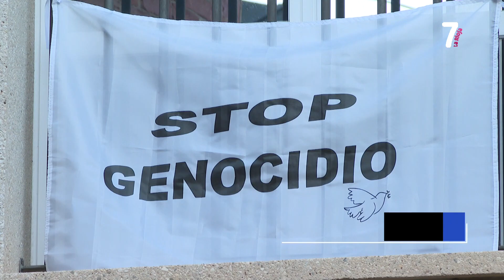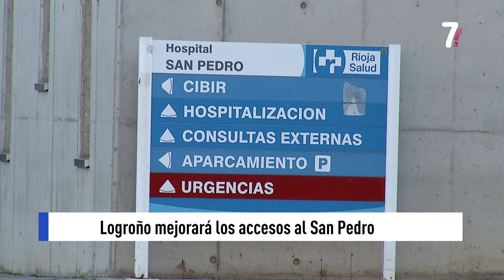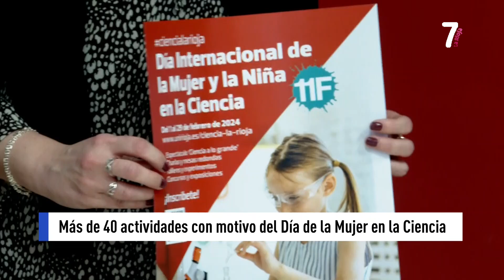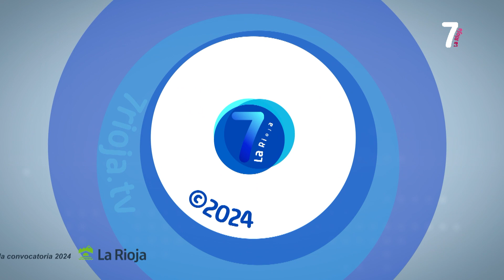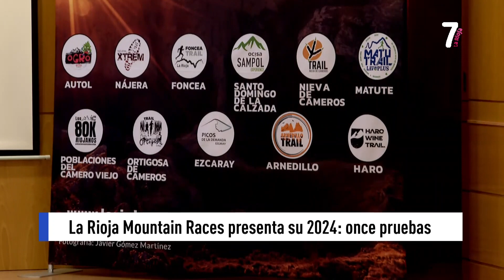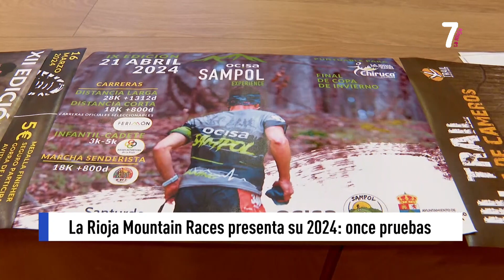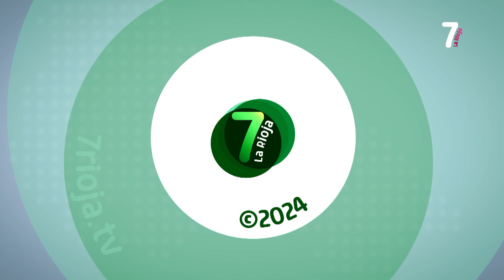7 AL DIA 1ª EDICION 01 02 2024